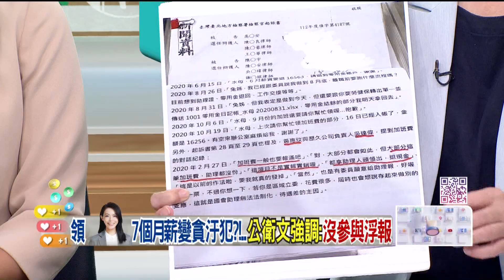精華片段》聽到公積金傻眼！ 高虹安 說法變來變去... 賴香伶 ：不要落入全黨護一人 【狠狠抖內幕】2023.10.02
來賓：
立委參選人(基進) 吳欣岱
立法委員(民) 王定宇
桃園市議員(國) 凌濤
台北市議員(民) 林亮君
立法委員(民眾) 賴香伶

壹電視全新節目【狠狠抖內幕】
9/4日起每周一至周五
王乃伃 叢慧芸 帶你看懂政治眉角！
每周一至周五 下午14:00-16:00